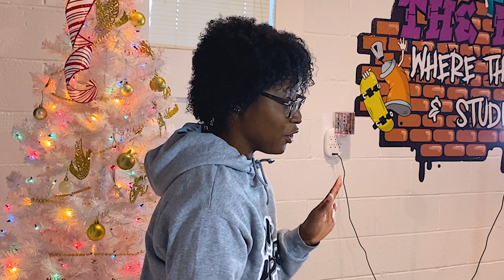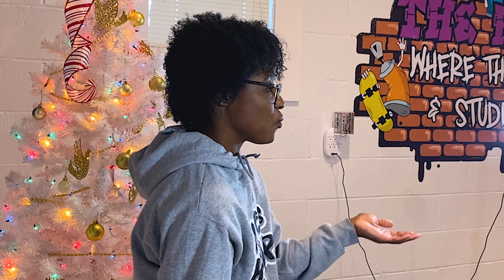Studio Stories | Ep. 11 | Joscelyn Barker | "It doesn't matter when you start, just that you start."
WHO WE ARE:
Richmond Urban Dance is a dance company focusing exclusively on street-style dance, open to all ages and skill sets.

OUR MISSION:
To bring street style into the studio and showcase the raw talent and passion found in our community. To reflect our core values and create a positive and safe space for our dancers to grow their talents and become contributing members of our community.

OUR VALUES:
diversity • authenticity • respect • giving back • street style is art

OTHER SERVICES:
workshops • birthday parties • private lessons • dancemercials • mc/event host